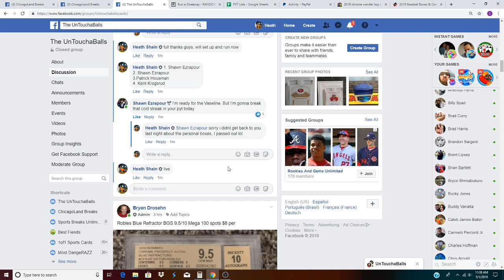Wander 5 card lot